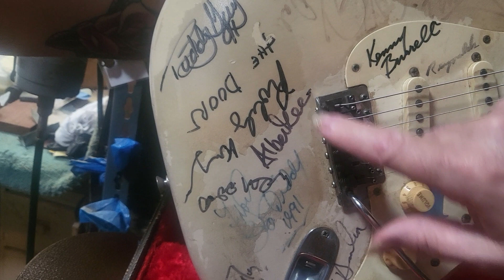1958 American Fender Stratocaster $33,000 (John